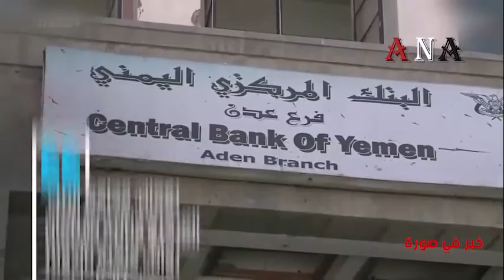مطالبات بتقليص رواتب أعضاء حكومة الشرعية ومسؤوليها ودفعها بالريال اليمني